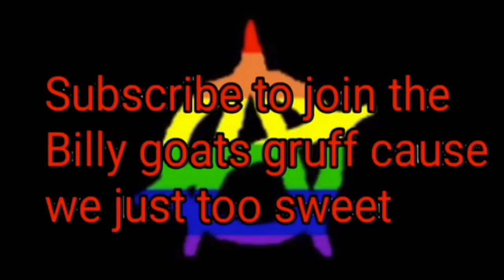(YTP) Strange Things are happening with Andy’s Toys: Part Thrice (reaction video)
The end of the trilogy plus a blooper after the outro
Outro by antiplier edits, song by It Lives, It Breathes
I don’t own the song nor do I make claims of owning it
Stay golden or I’ll punish you